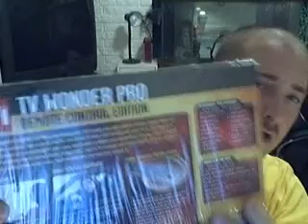ATI Wonder Pro Support Closed Captioning? Part 1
Talking about how to get ATI Wonder Pro to work with closed captioning during Live TV and recorded TV shows. Right now, look like I cant get it to work with closed captioning during recorded TV show from my hard drive.

Crazy Technologies LLC
co-owner: Grant W Laird Jr.